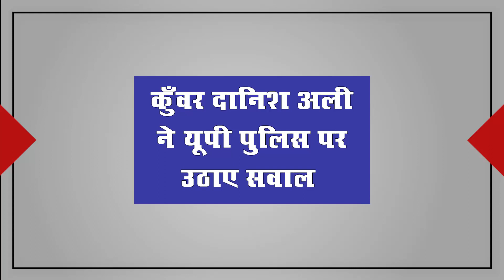कुंवर दानिश अली ने यूपी पुलिस पर उठाए सवाल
कुंवर दानिश अली भारतीय राजनीति का चमकता सितारा हैं !

कुंवर दानिश अली